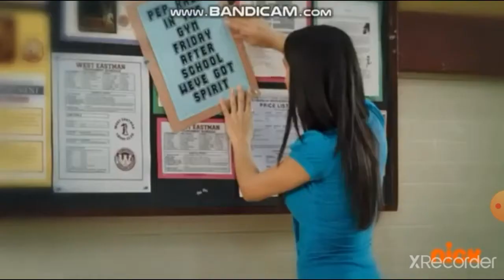Alvin and the chipmunks 2 Toby's horrible school (WESTEASTMAN HIGH SCHOOL)